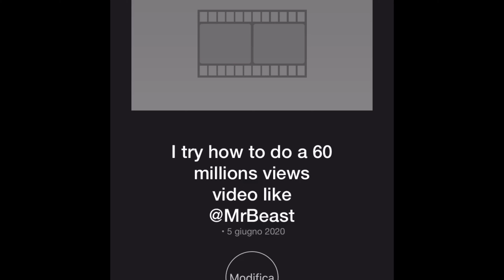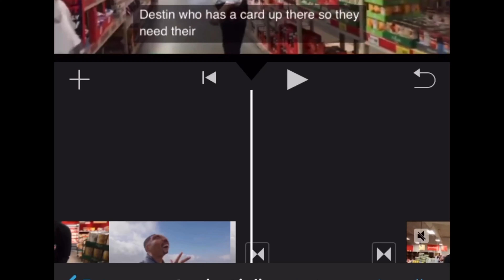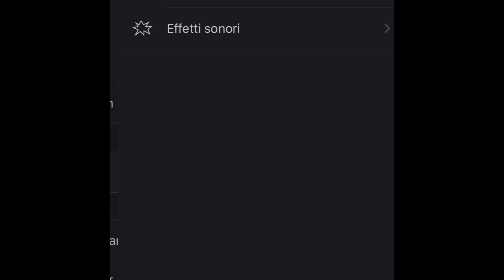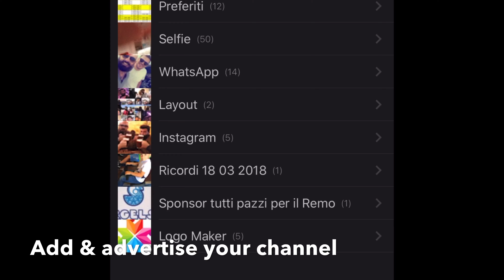I try to do a 60 million’s views like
I try to make a 60 millions views video like @MrBeast